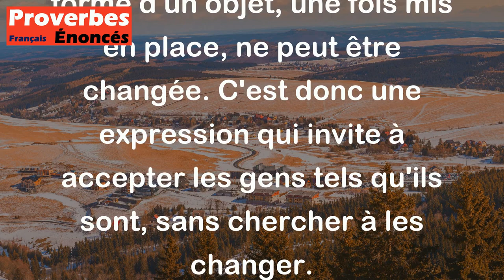Quand on naît rond, on ne meurt pas carré. - Proverbe Créole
Le proverbe créole "Quand on naît rond, on ne meurt pas carré" signifie que les gens sont ce qu'ils sont, et qu'il est difficile de changer leur nature fondamentale. Les caractéristiques innées ne peuvent être facilement transformées, tout comme la forme d'un objet, une fois mis en place, ne peut être changée. C'est donc une expression qui invite à accepter les gens tels qu'ils sont, sans chercher à les changer.